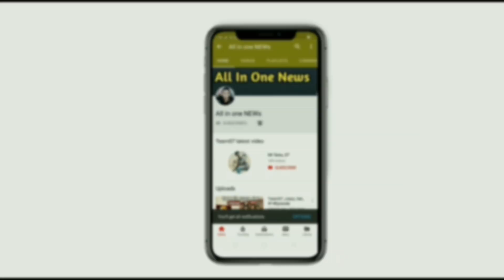10 Million subscribers होने के बाद भी पैसा नहीं कमाते YouTube से Q? Sandeep Maheshwari Motivational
10 Million subscribers होने के बाद भी पैसा नहीं कमाते YouTube से Q? Sandeep Maheshwari Motivational

Hi friends...
Dosto Aaj hum baat karne wale hai India ke most motivational speaker ke bare mai sandeep Maheshwari ke bare jaisa ke Aap jante hai sandeep maheshwari motivational video Dalte hai YouTube per Lekin Unka channel monetization disabled q h Aur Ow YouTube se paise q nahi kamate h.. Is video Mai apko batauga..

3) sandeep maheshwari motivational video
5) Motivational video
6) sandeep Maheshwari books
7) sandeep Maheshwari wife
8) sandeep Maheshwari spirituality
9) sandeep Maheshwari contact
10) Top 10 India motivational speaker

Boy T-shirt

Boy shoes

Girl T-shirt & Suit

: Gril cloth

My electronic saman

Boya mice

My Tripot